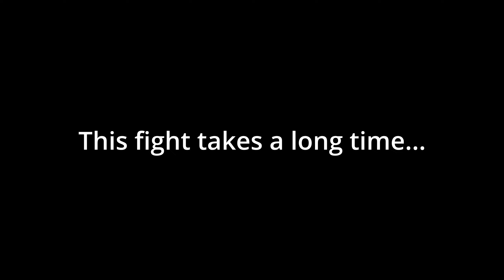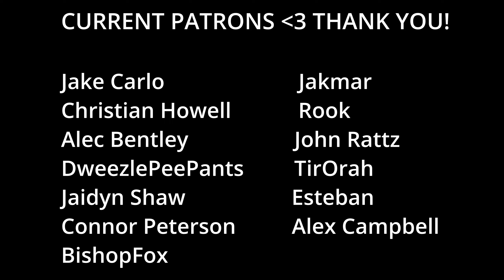SKYRIM (Septimus) | Episode 48 - DRAGON, DRAUGR AND DEATH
Welcome to my Skyrim playthrough! Despite having a channel that reviews Skyrim modlists, I've never actually played through the main story or DLC - so despite 'roleplaying a character', most of my reactions will genuine and unexpected.
Speaking of modlists, I'm using the Septimus modlist which has over 1000+ mods, but also doesn't change the gameplay and feel of skyrim too drastically. Hope you enjoy!

Modlist: Septimus (been deleted by creator)

Ice cream artwork by FloatyNebula